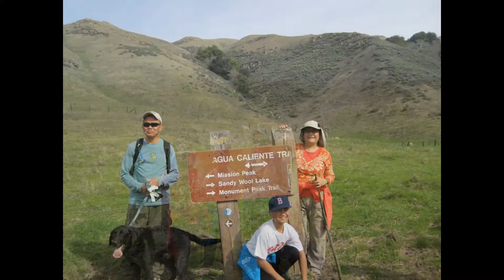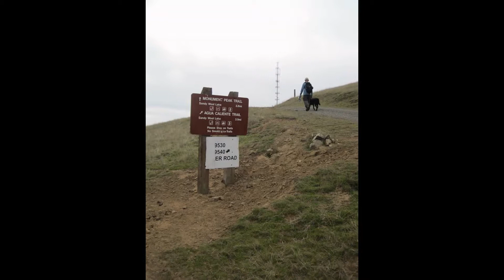Monument Peak Hike Slideshow